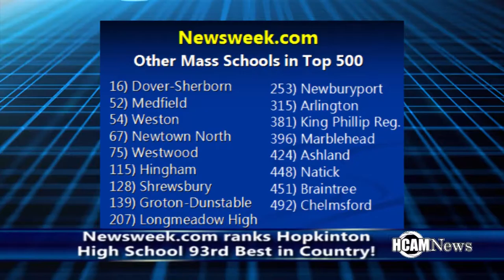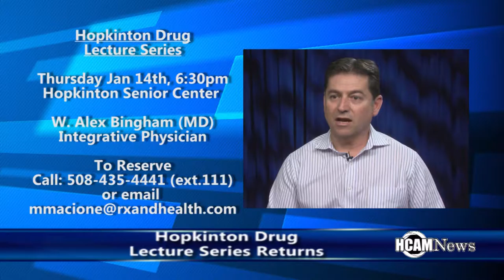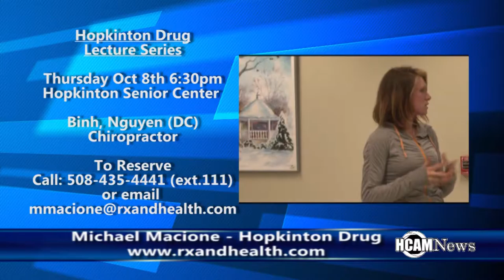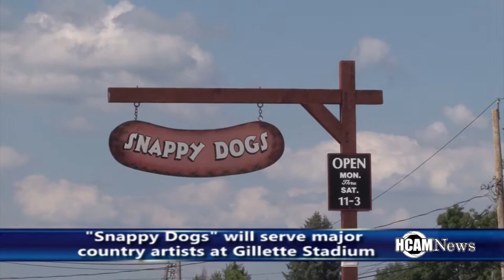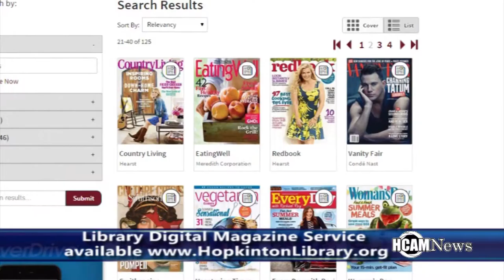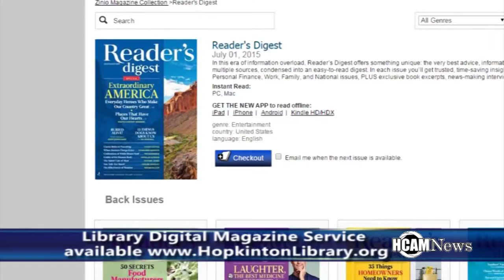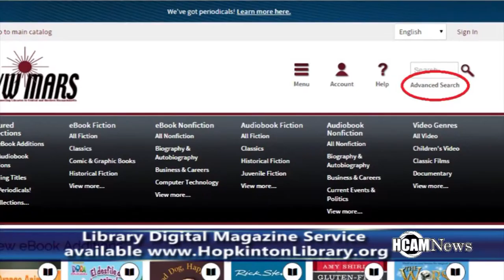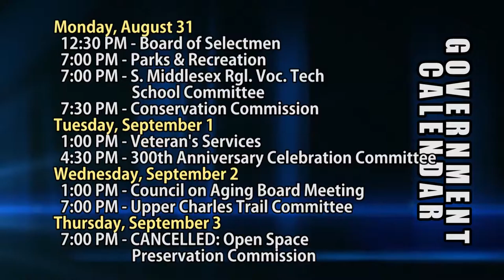HCAM News 8-28-2015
On this edition of HCAM News, we preview the upcoming Hopkinton Drug Lecture Series, The Hopkinton Library shows off their new magazine service, Snappy Dogs is heading to Kenny Chesney and we have our question of the week but first we begin with the top stories happening in town.